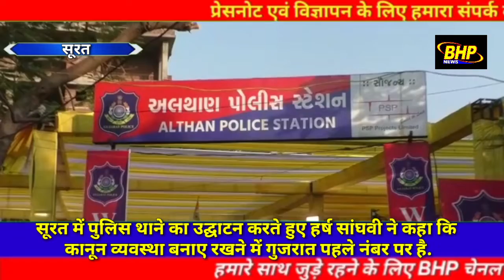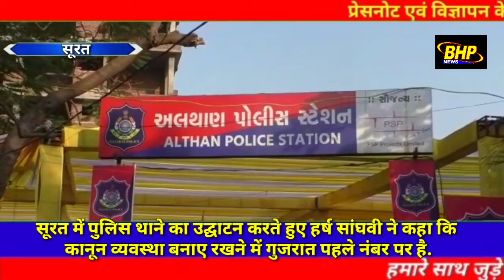सूरत में पुलिस थाने का उद्घाटन करते हुए हर्ष सांघवी ने कहा कि कानून व्यवस्था बनाए रखने में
सूरत में पुलिस थाने का उद्घाटन करते हुए हर्ष सांघवी ने कहा कि कानून व्यवस्था बनाए रखने में गुजरात पहले नंबर पर है.